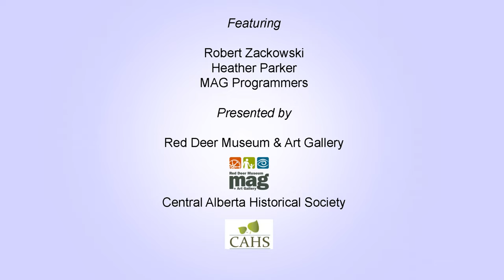Heritage Square Video Tour- Leonard Gaetz Library